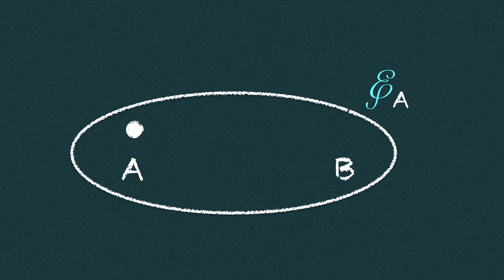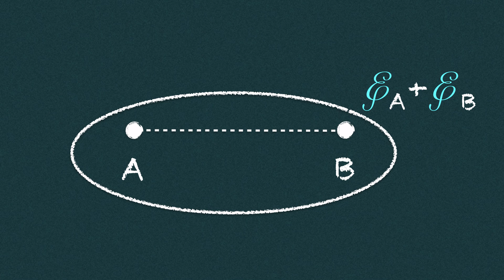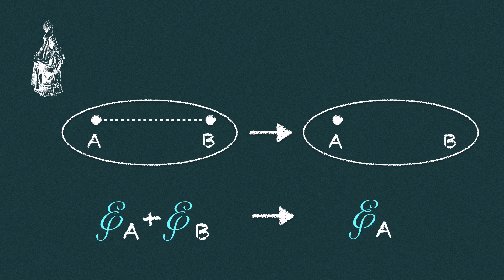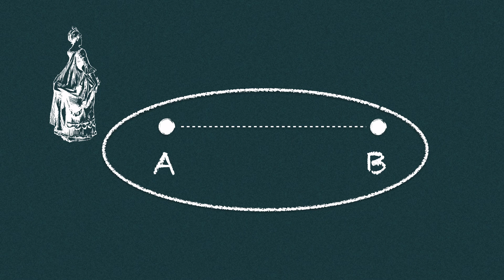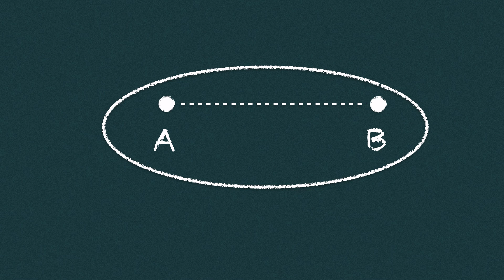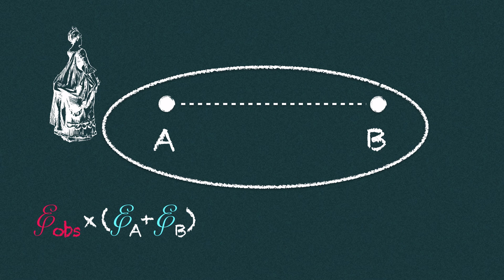The non-common sense of quantum physics | Alberto Casas | TEDxMadrid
This talk was given at a local TEDx event, produced independently of the TED Conferences. Common sense is based on our own experience. The problem is that our direct experience is quite limited. As soon as we go beyond it, common-sense is not a reliable guide anymore. Quantum physics shows, more than any other scientific theory, that the world, as we perceive it, is an optical illusion. The actual reality is far more disturbing and counter-intuitive… but also far more fascinating.

Alberto Casas is research professor at the Instiitute for Theoretical Physics (IFT-UAM/CSIC), in Madrid. He has worked during years in the Universities of Oxford and California (Santa Cruz), as well as at CERN (European Centre for particle Physics, Geneva).  His areas of research are particle physics and cosmology, focused on the connection between theory and experiment. He has published more than 90 scientific articles and several outreach books.